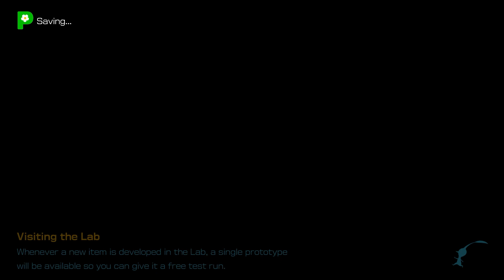Pikmin 4 Night Mode Sun Speckled Terrace Meandering Slope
Pikmin 4 Gameplay for night expeditions using Glow Pikmin to protect Lumiknoll . Pikmin 4 is the true game of mastering Dandori!

Comment Section Guidelines
1: NO bad Language
2: Be nice to everyone
3: HAVE A GREAT DAY!